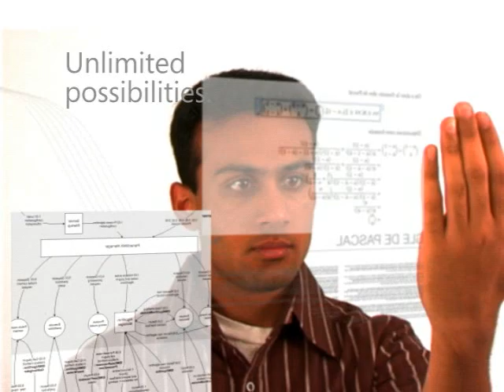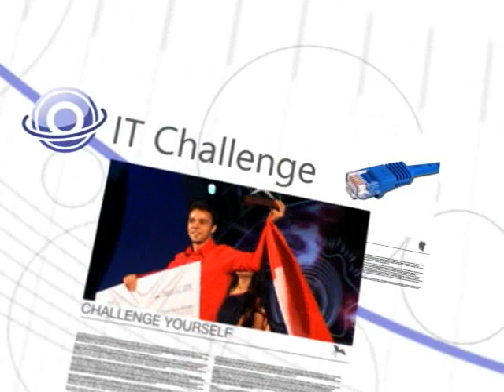Imagine Cup 2007 Promo Video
Imagine Cup 2007 Promo Video - Register today!